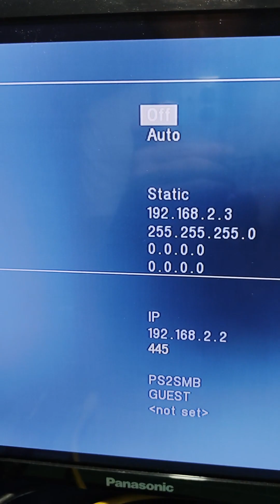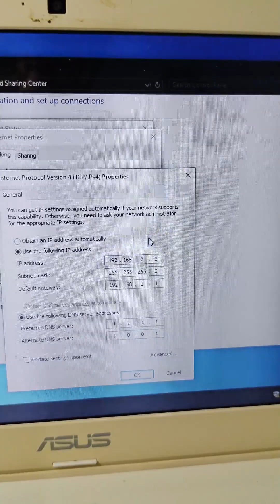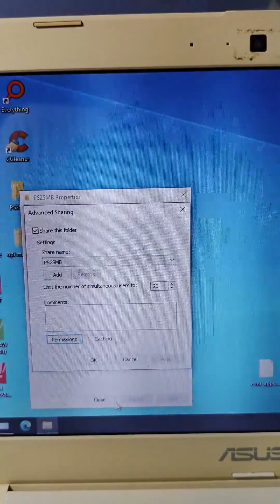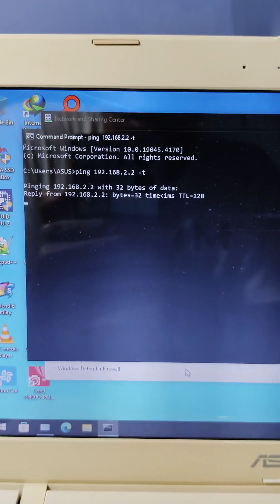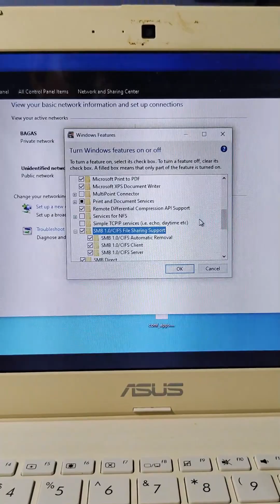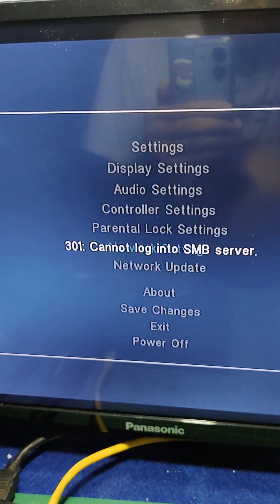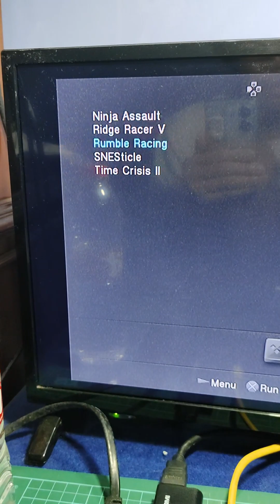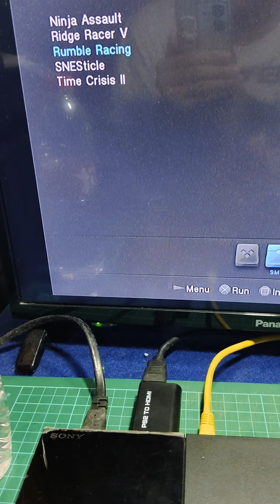[ VLOG TEKNIS ] cara mengatasi " 301: Cannot log in into SMB server. " pada OPL (Open PS2 Loader)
berrikut catatan teknis bagi versi saya cara mengatasi 301: cannot log in into SMB server .
alat yang digunakan didalam video ini :
1. PS2 slim seri 9000
2. Laptop ASUS X200CA (Windows 10) sebagai server SMB
3. Kabel Ethernet
4. TV Panasonic